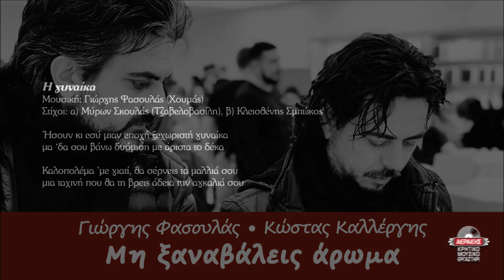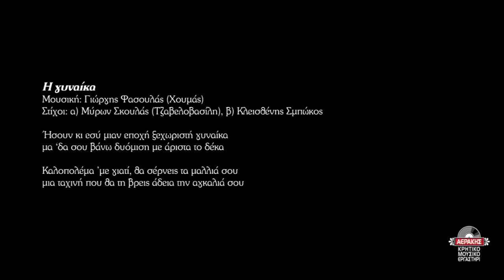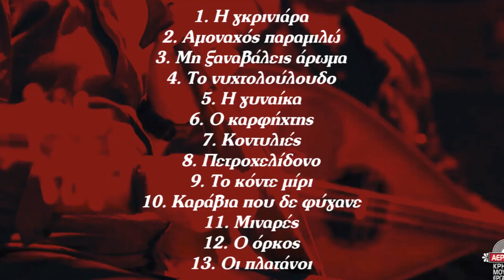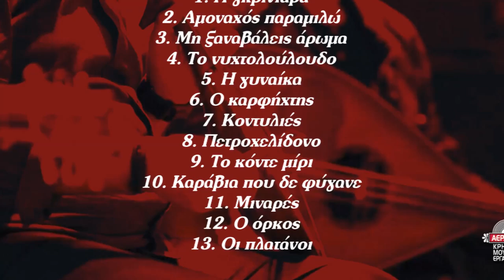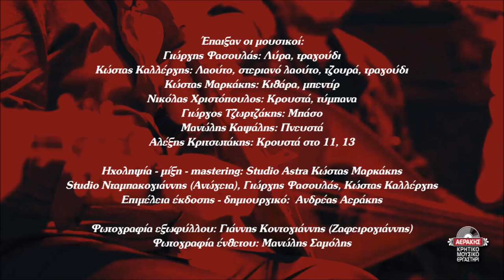Η ΓΥΝΑΙΚΑ - ΓΙΩΡΓΗΣ ΦΑΣΟΥΛΑΣ - ΚΩΣΤΑΣ ΚΑΛΛΕΡΓΗΣ | Official Audio Release © 2019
I GINEKA - GIORGIS FASOULAS - KOSTAS KALLERGIS | Official Audio Release © 2019

Ήσουν κι εσύ μιαν εποχή ξεχωριστή γυναίκα
μα ‘δα σου βάνω δυόμιση με άριστα το δέκα

Καλοπολέμα 'με γιατί θα σέρνεις τα μαλλιά σου
μια ταχινή που θα την βρεις άδεια την αγκαλιά σου

Περιεχόμενα:
1. Η γκρινιάρα 4.19
2. Αμοναχός παραμιλώ 4.45
3. Μη ξαναβάλεις άρωμα 5.04
Μουσική: Γιώργης Φασουλάς (Χουμάς), στίχοι: Γιώργης Μπέρκης (Κατσούγρης)
4. Το νυχτολούλουδο 5.51
5. Η γυναίκα 4.37
6. Ο καρφήχτης 6.01
Μουσική: Γιώργης Φασουλάς (Χουμάς), στίχοι: Αριστείδης Χαιρέτης (Γιαλάφτης)
7. Κοντυλιές 4.30
Μουσική: Παραδοσιακή
8. Πετροχελίδονο 4.34
Μουσική: Γιώργης Φασουλάς (Χουμάς), στίχοι: Κώστας Μανουράς (Προσφύρης)
9. Το κόντε μίρι 4.44
10. Καράβια που δε φύγανε 5.56
11. Μιναρές 5.37
Μουσική-στίχοι: Γιώργης Φασουλάς
12. Ο όρκος 6.25
13. Οι πλατάνοι 5.05

Έπαιξαν οι μουσικοί:
Γιώργης Φασουλάς: Λύρα, τραγούδι
Κώστας Καλλέργης: Λαούτο, Στεριανό λαούτο, τζουρά, τραγούδι
Κώστας Μαρκάκης: Κιθάρα, μπεντίρ
Νικόλας Χριστόπουλος: Κρουστά-τύμπανα
Γιώργος Τζωρτζάκης: Μπάσο
Μανώλης Καψάλης: Πνευστά
Αλέξης Κριτσωτάκης: Κρουστά στο 11 , 13

Φωτογραφία ένθετου: Μανώλης Σαμόλης